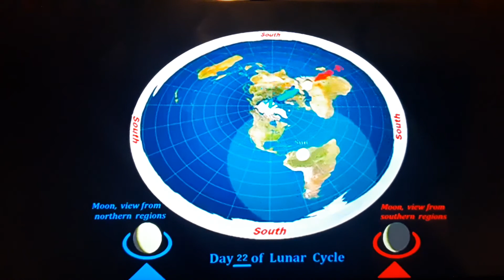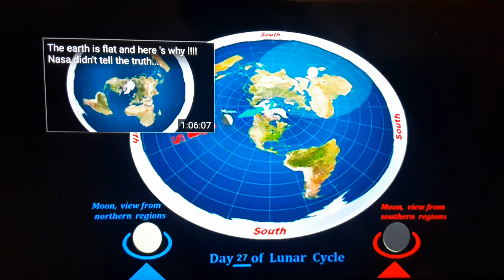A simplified way Our Flat Earth Reality is